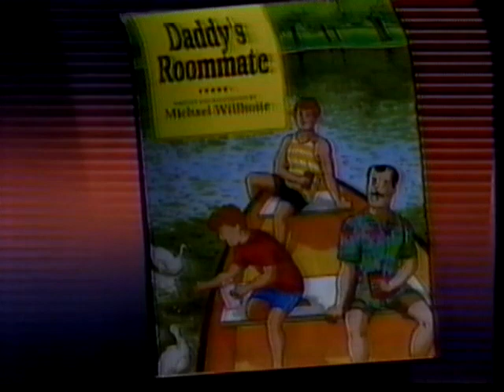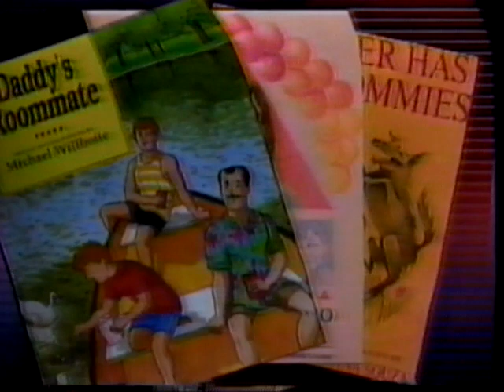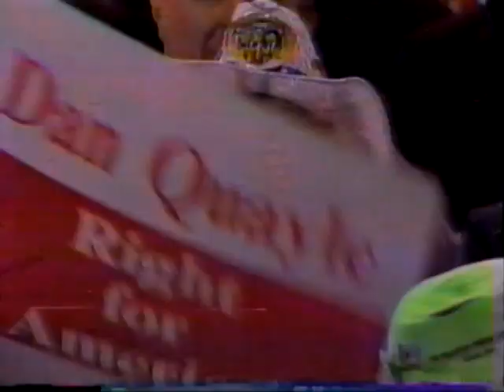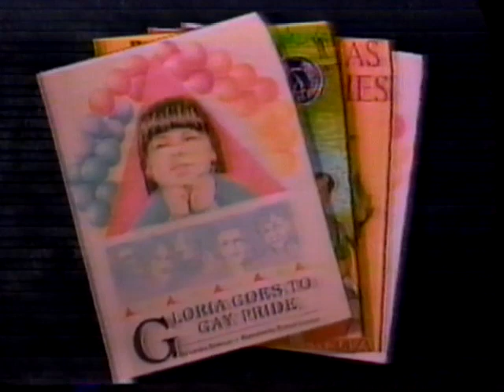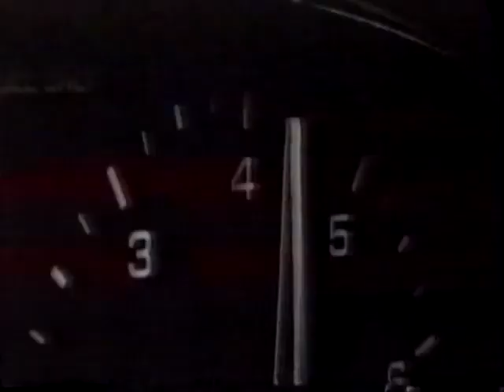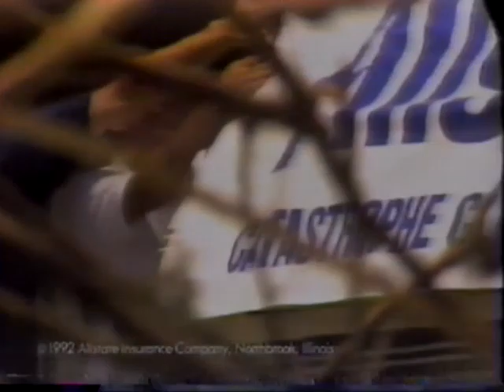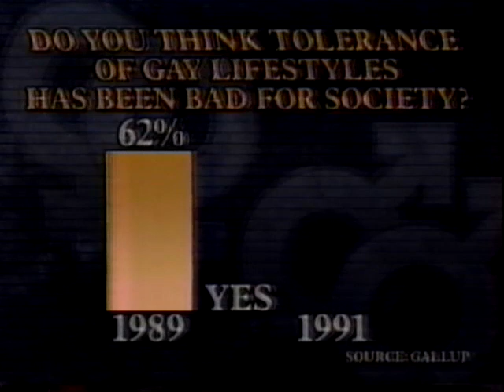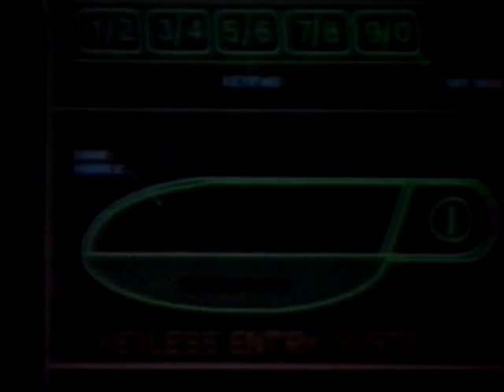19920908 ABC News Nightline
September 8, 1992 ABC News Nightline with Ted Koppel.
Thirty minutes, includes commercials, promos.

Live discussion with Ted Koppel (ABC), Manhattan Borough President Ruth Messinger, and former Education secretary William Bennett re: teaching about homosexuality in elementary schools.
Taped segment with Dave Marash (ABC), excerpts of Republican convention speeches by VP Dan Quayle and Patrick Buchanan, Dolores Ayling, Casey McDonald, and Eileen Conklin of Concerned Parents, child psychologist Dr. Anke Ehrhardt, and unidentified others.